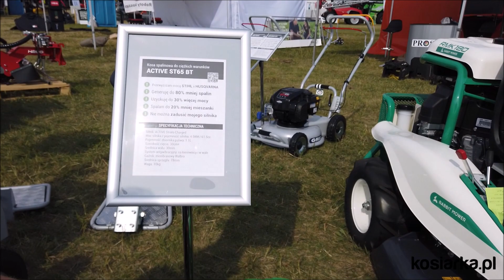Specjalistyczne Maszyny Koszące Do Wysokich Traw, Farm PV i Zboczy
Koszenie łąk, nieużytków, farm fotowoltaicznych i stromych skarp spędza ci sen z powiek? W PROSAT znajdziesz urządzenia koszące, które pokrywają wszystkie te scenariusze i wiele więcej! ECOTECH, TIMAN, GRIN, ACTIVE, OREC. Zapoznaj się z maszynami, które nie tylko ułatwią i przyspieszą robotę, ale również obniżą koszty związane z pielęgnacją zieleni. KOSIARKA.PL i PROSAT Fojcik Sp.J. zapraszają na film!